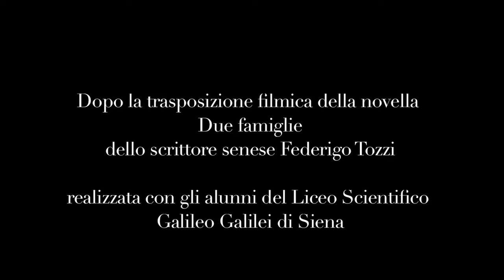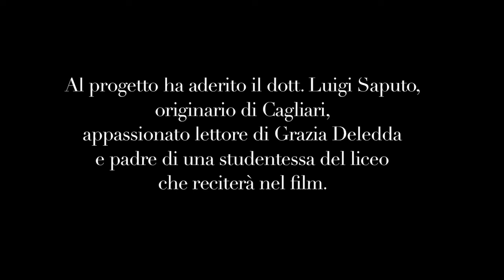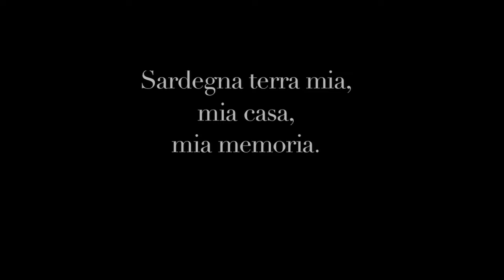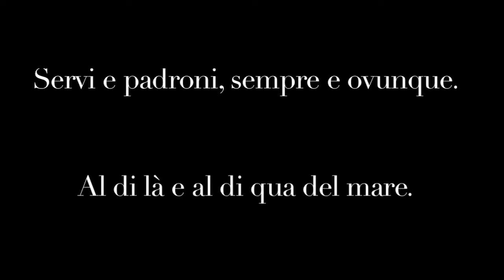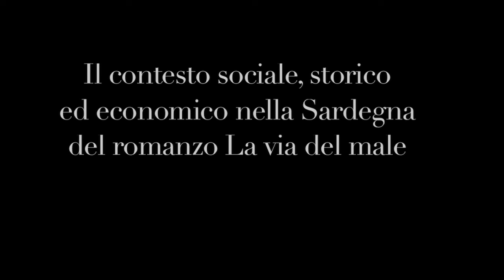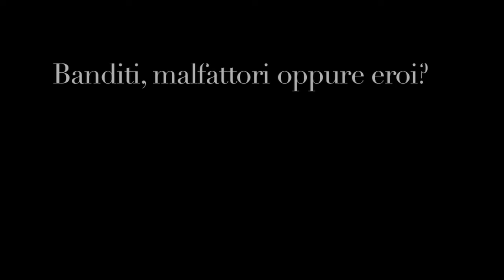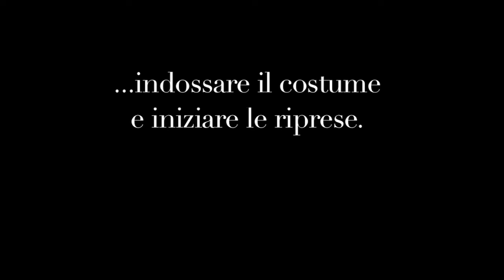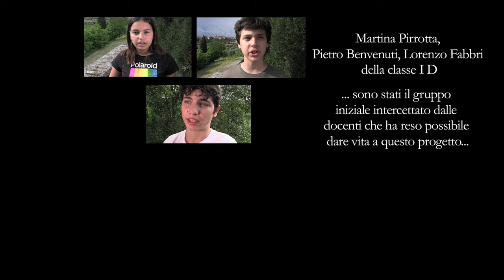La via del male, Making of + teaser (tratto dal romanzo di Grazia Deledda)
Un anno scolastico di riflessione (2022-23) sul romanzo e di elaborazione della sceneggiatura in preparazione alla realizzazione del film con gli studenti del liceo scientifico Galileo Galilei di Siena.
E la testimonianza del padre di un'alunna che parla del proprio legame con la Sardegna e con Grazia Deledda.
Realizzato con il contributo di BCC Banca Centro Toscana Umbria.

Link al video "MURALES, storie attorno alle pareti del Liceo Scientifico Galileo Galilei di Siena"